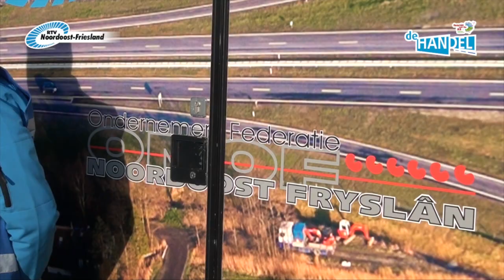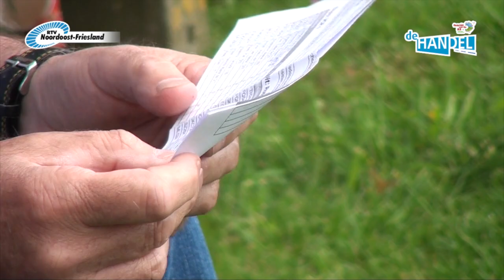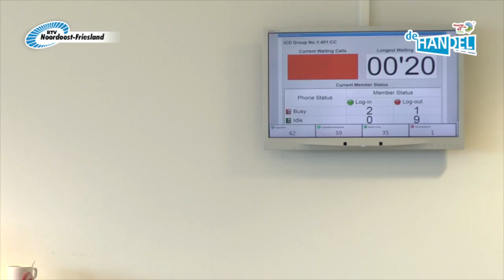Foarút oer de As mei de Handel - Aflevering 28 (21-09-2016)